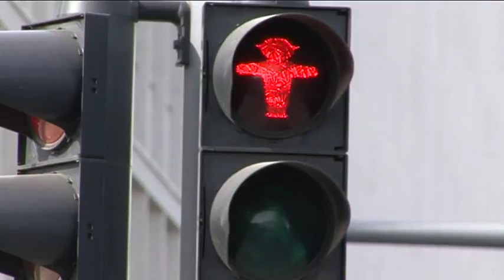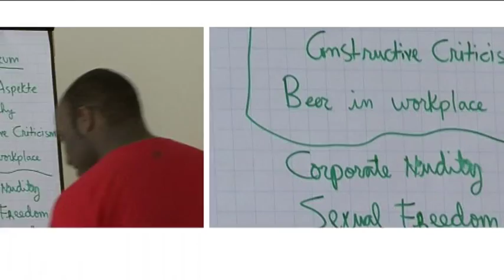Das Parlamentarische Patenschafts-Programm (PPP) Teil 1/2 deutsche Version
Das Parlamentarische Patenschafts-Programm (PPP) wurde aus Anlass des 300. Jahrestages der ersten deutschen Einwanderung nach Nordamerika vom Kongress der Vereinigten Staaten von Amerika und vom Deutschen Bundestag beschlossen. Mitglieder des Deutschen Bundestages übernehmen die Patenschaft über jeweils einen Teilnehmer. Mit der Programmdurchführung beauftragte der Deutsche Bundestag die Inwent gGmbH.